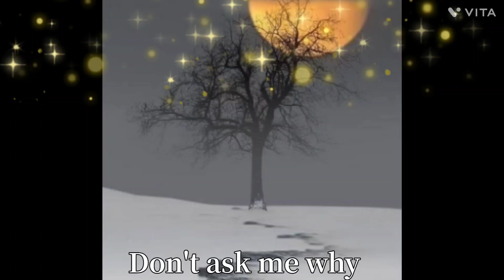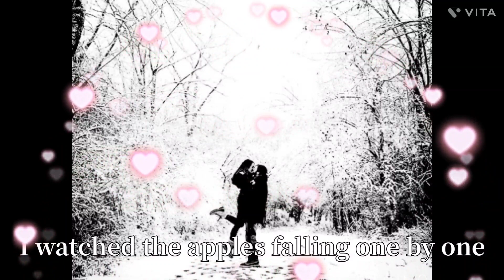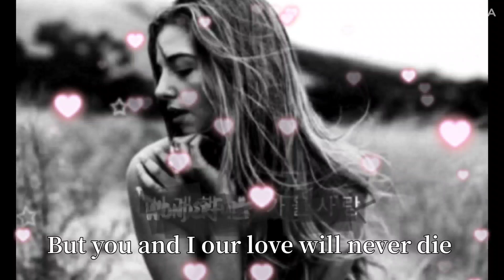Bee Gees First of may.